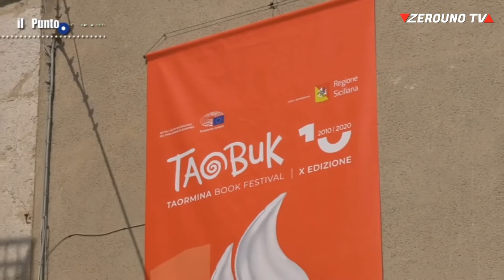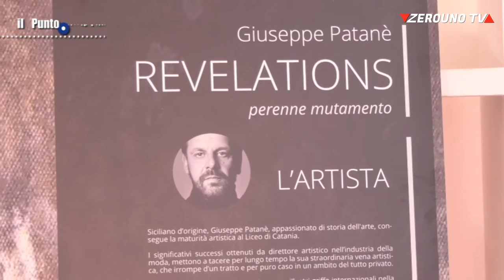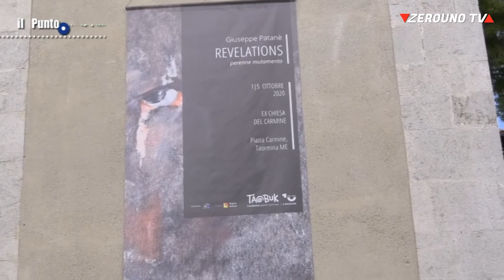Taormina, speciale TaoBuk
Taormina, lo speciale TaoBuk de Il Punto.Web